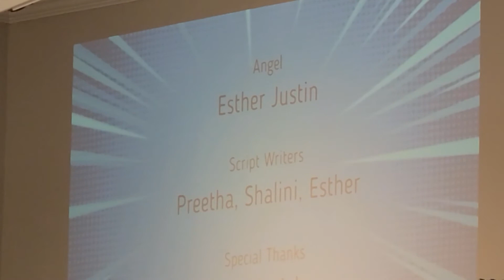New Super Hero Play | CSI Church of Dallas Grade 4 & 5 kids